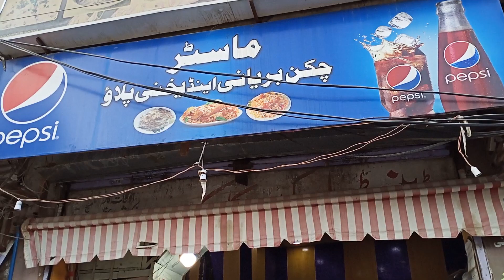Master Chicken Biryani | Chicken Degi Biryani In Karachi | Pakistani Street Food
The master guy selling Biryani on Karachi street
Very yummy tasty biryani at a very reasonable price. Hope you will enjoy it :)

Location: Liaquat Ali Khan Road, Model Colony Karachi Pakistan